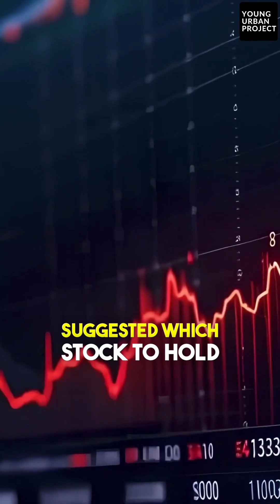What are AI Agents | Agentic AI | Artificial Intelligence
An AI that can work for you, think for you, and even make decisions for you - that’s AI-Agents!

And they are already taking over…

It's a groundbreaking technology that's redefining artificial intelligence. Unlike traditional AI, which waits for instructions, agentic AI can think independently, make decisions, and take action without constant human intervention.

From automating business workflows to enhancing AI-powered customer experiences, this next-gen AI is a game-changer for businesses, marketers, and innovators.

Want to know how agentic AI is shaping the future of AI-driven automation and intelligent decision-making systems? Watch till the end!

Share this with a friend and follow @youngurbanproject for more!